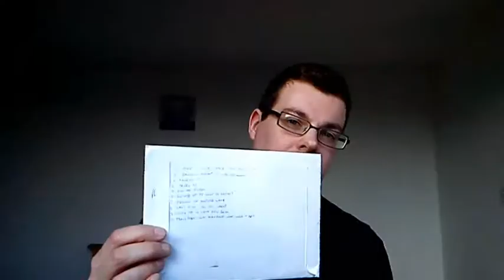Getting to know a transformers fan.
I thought it was about time I did one of these videos. Seeing as everyone is doing it just now I decided the time was right to join the party!